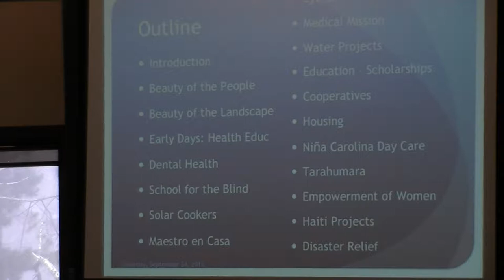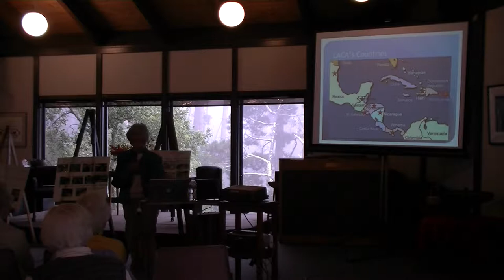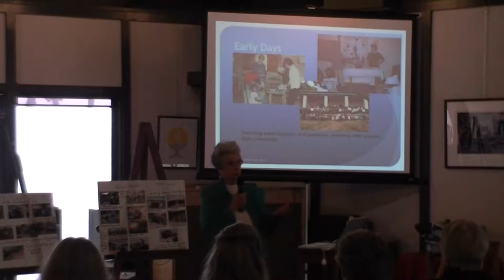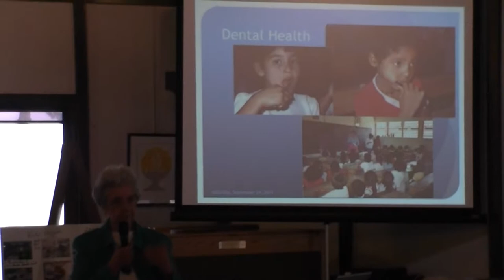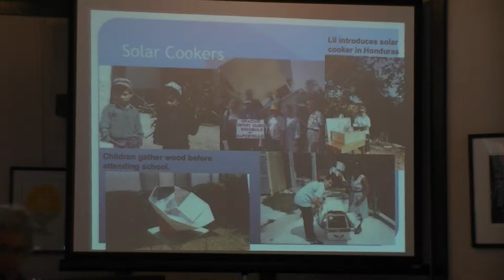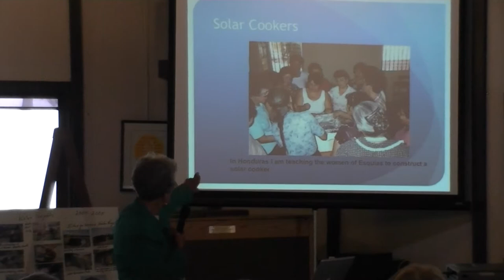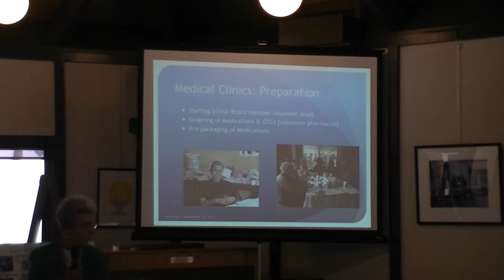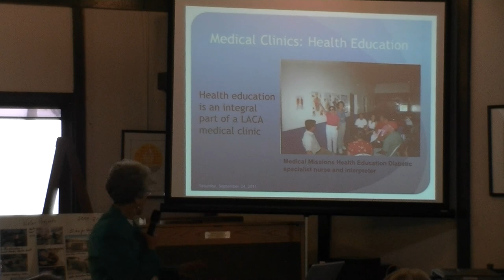Remarkable Women Series (#3) [24 Sep 2011]